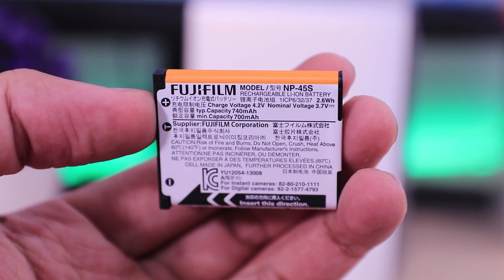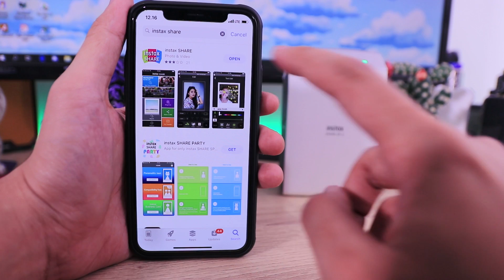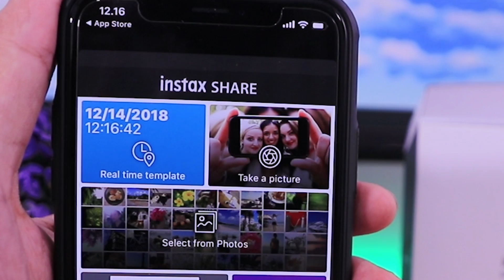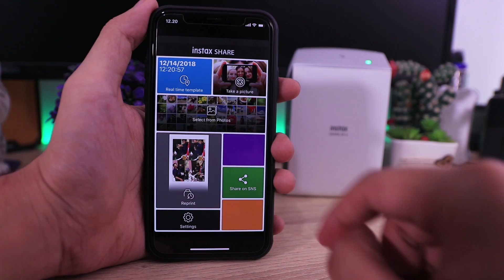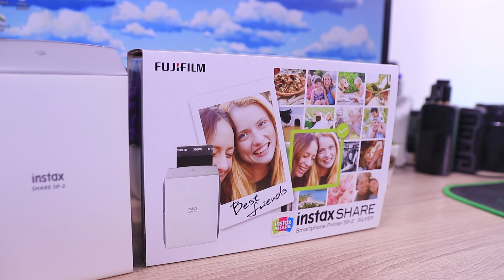Review Instax SP 2 : Mesin Cetak Foto Praktis Lewat HP